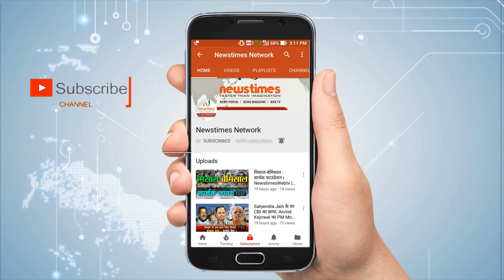dharna#| Newstimes Network